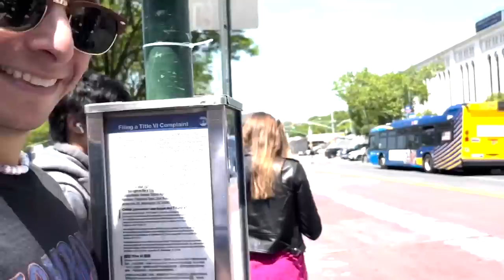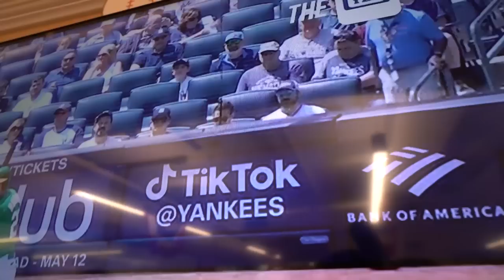We sat in the best seats at Yankee Stadium | Office Vlog 134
Jomboy Media takes you behind the scenes at the office where we open some packages, start editing our next warehouse tournament, Ball in Play League (coming end of June), and take in a Yankees game in the very front row!

00:00 - Joez & Jake adventure to the gaming bus
01:54 - Canobbio gets a package
03:03 - Ball in Play editing workshop
04:25 - Thanks!
05:28 - Paxton & Jolly speak at a panel
06:33 - Jimmy & Jake at the Yankees game
09:48 - Office watching Jimmy & Jake at the Yankees game

Featuring: Jomboy, Talkin’ Jake, Paxton Elrod, Jolly Olive, Dan Canobbio & more!
Edited by: Jeff DePalma